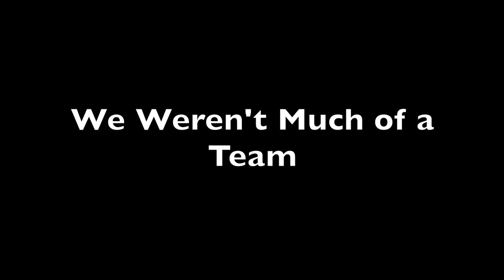Hoorah for Huskies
The St. Hedwig Elementary School, Wilmington, DE, 1969 Football Season.  We sucked badly, but we had fun.